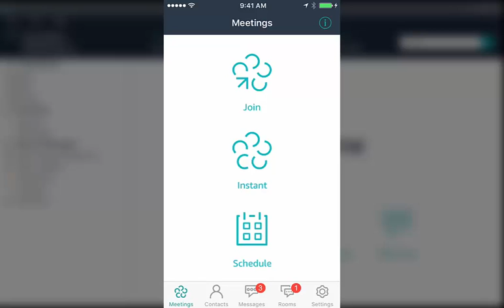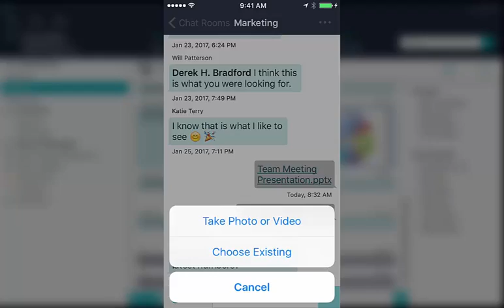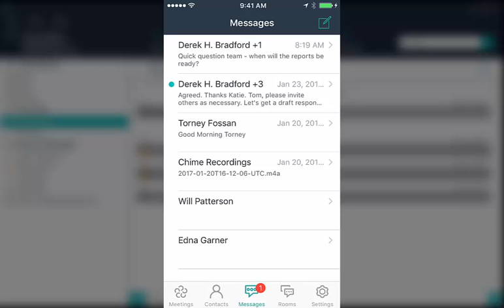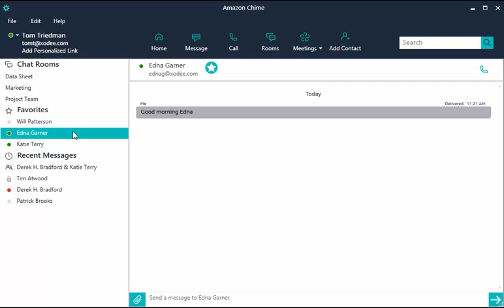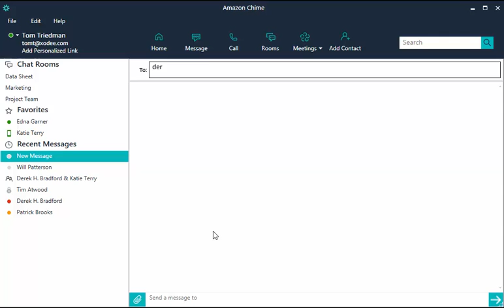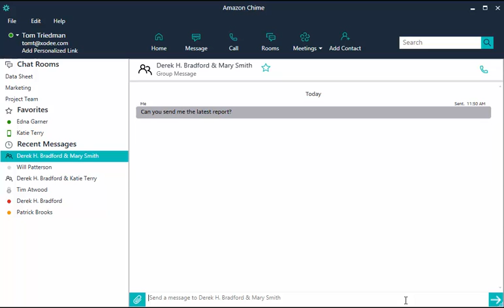Amazon Chime Chat Overview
This video shows you how to use Amazon Chime chat features.